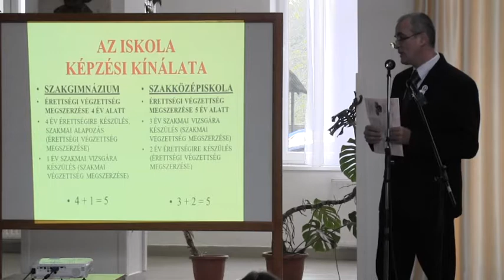Képzésekkel és szakmákkal ismerkedhettek meg az általános iskola végzős diákjai